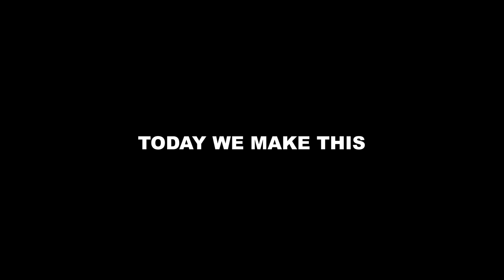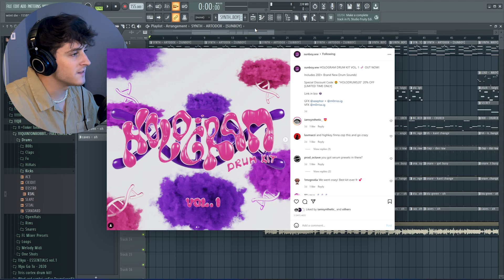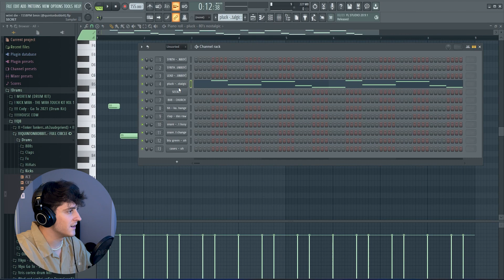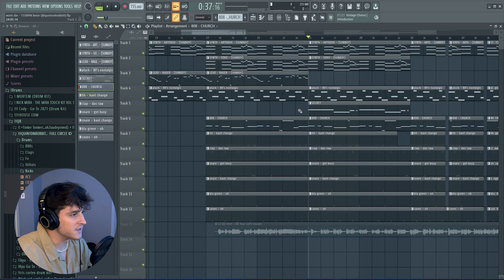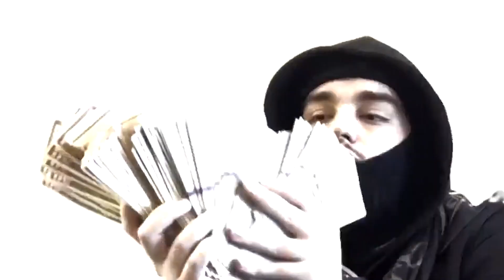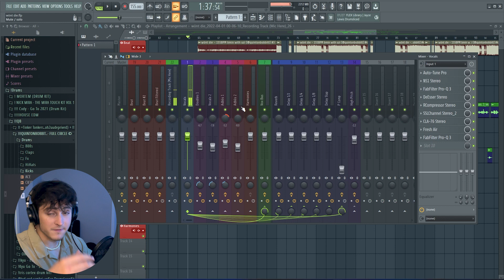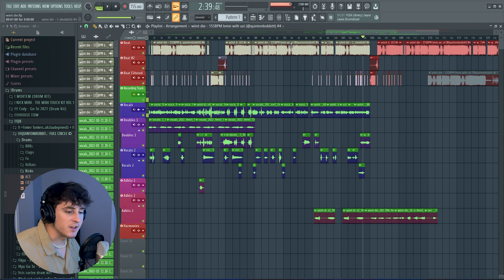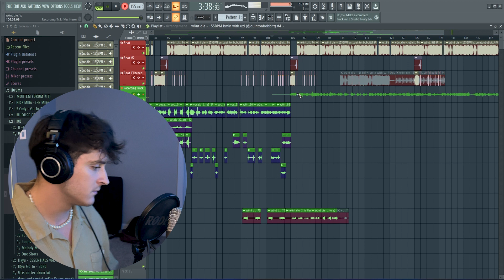How to Make a Song like LIL UZI VERT & YEAT (2 Alive / GEEK PACK)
Vocal Preset:
Cyber Multi Kit:

▸ In this video I show you how you can make a song like the long awaited feature we finally got on geek pack with yeat and uzi.

Chapters:
0:00​ - Intro